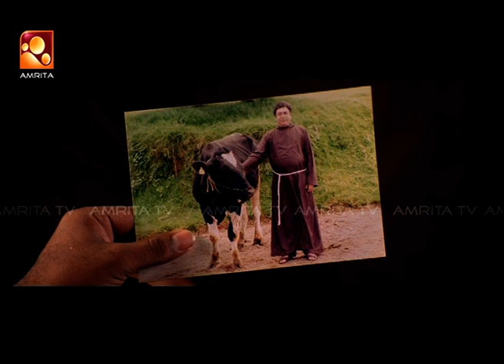എന്റെ കൃഷ്ണൻ അവൻ അസലായിട്ട് പാടും അതിലും അസലായിട്ട് തല്ലും